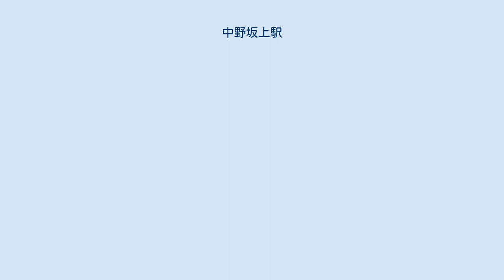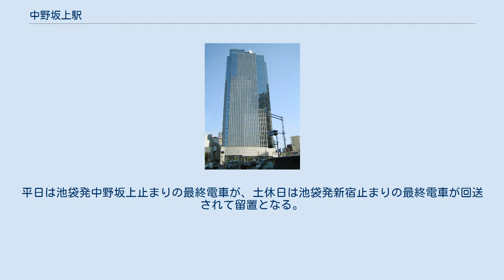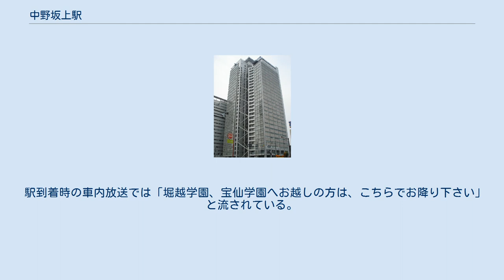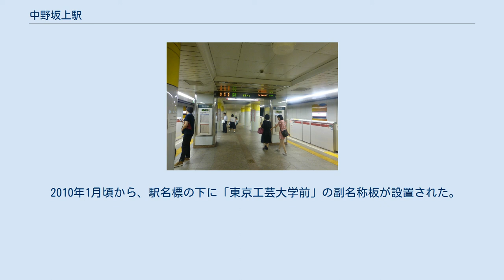中野坂上駅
中野坂上駅（なかのさかうええき）は、東京都中野区にある、東京地下鉄（東京メトロ）・東京都交通局（都営地下鉄）の駅である。
 東京メトロの駅は本町二丁目に、東京都交通局の駅は中央二丁目にそれぞれ所在する。
 東京メトロの丸ノ内線と、都営地下鉄の大江戸線が乗り入れ、接続駅となっている。
各路線の駅番号は丸ノ内線がM 06、大江戸線がE 30である。
東京都交通局の駅には実践学園中・高等学校前の副駅名がある。
 丸ノ内線は当駅で本線と分岐線が分岐しており、かつ当駅が後者の起点駅となっている。
分岐線の電車は当駅2番線で折り返す。
 青梅街道の直下に位置する島式ホーム2面3線を有する地下駅である。
地上の青梅街道の道路幅が24.0 mで、中線を有する2面ホーム構造の駅には狭く、道路幅の制約から やむを得ず中線（分岐線）は1線のみとなった。
道路をはみ出て私有地内に駅構築を設ける場合、用地交渉に大きな時間を要することから、早期完成を優先して現在の構造となった。
各ホームの幅員は5.5 m、ホーム延長は120 mを確保した 。
当駅から、荻窪に向かう本線と方南町に向かう分岐線に分かれるため、当駅から荻窪に向かう本線は分岐線の下をくぐり新中野駅に向かう。
 中野坂上交差点方面改札には、ホームと改札内コンコースを連絡するエスカレーターが設置されているほか、改札外コンコースと1番出口の間は階段に加えてエスカレーターも併設されている。
エレベーターは中野坂上サンブライトビル内にあり、改札外コンコースとを連絡している。
また、本町方面改札にはホームと地下3階の改札内コンコースを連絡するエスカレーターとエレベーターが設置されているほか、改札外コンコースと3番出口の間にもエスカレーターとエレベーターが設置されている。
 当駅は、「新宿駅務管区中野坂上地域」として近隣の駅を管理している。
 のりば （出典：東京メトロ:構内図） 当駅は分岐線の起点および始発・終着駅であるが、2019年7月5日のダイヤ改正より2、3本に1本が池袋方面と直通しているほか、中野車両基地への入庫を兼ねて荻窪発中野富士見町行き列車が平日深夜に一部存在する。
それ以外の電車は当駅を始発・終着とする3両編成のワンマン列車が運行される。
 分岐線内運行の電車は中央の2番線で折り返し、両側のドアが開くので1番線ホームと3番線ホームの双方から乗り降りすることができる。
ただし、池袋方面行き列車は池袋方面ホーム（3番線）に、池袋方面からの列車は荻窪方面ホーム（1番線）に発着する。
 丸ノ内線は第三軌条方式を採用している。
通常は乗客が万一軌道部に転落した場合の感電の危険性を減らす目的で、駅構内の第三軌条はホームの反対側に設置される。
しかし、当駅では2番線ホーム（分岐線発着ホーム）は両側から乗り降りが可能なため、3番線ホーム側直下に第三軌条があり、感電の危険性が高い状態であった。
このためレールおよび防護カバーは警戒の意味で赤色に塗られ、さらに第三軌条の側面にも防護カバーを取り付ける措置がとられた。
 2001年頃にホーム改装工事を実施した際に、柱の上部の色で方面を分かりやすくするため、荻窪方面は水色に黄緑色、池袋方面は水色に桃色のタイルが貼付された。
 2004年に分岐線はワンマン運転を開始し、2番線ホームに可動式ホーム柵が設置された。
電車到着時以外は可動式ホーム柵が閉まっているため、安全が確保されるようになった。
さらに2006年には、本線でもワンマン運転を開始するため、1・3番線ホームにも可動式ホーム柵が設置された。
色および開閉時のチャイムは1・3番線と2番線で異なる。
本線でもワンマン運転が開始されたのは2009年3月28日からで、これで丸ノ内線全線がワンマン運転となった。
なお、ホーム柵設置から全線でのワンマン運転開始までは1・3番線の発車ブザーを可動式ホーム柵の線路側に移設しており、列車により発車ブザーを鳴らすことがあった。
 自動改札機は、1990年代初頭から各駅への本格導入が始まったが、それ以前にも、1974年頃から有楽町線銀座一丁目駅・池袋駅、東京メトロ日比谷線恵比寿駅とともに試験的に設置されていた。
 開業以来、改札口と出入口は西新宿側のみに設置されていたが、2012年8月11日始発より、新中野・中野新橋駅側に本町方面改札と3番出口が新たに設置された。
そのため、ホームの幅員が一部狭くなっている。
本町方面改...